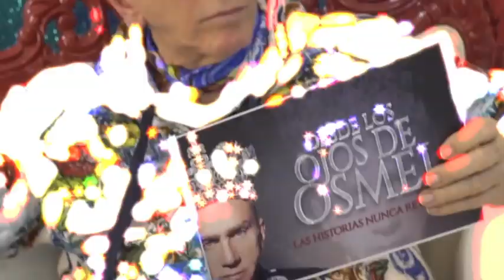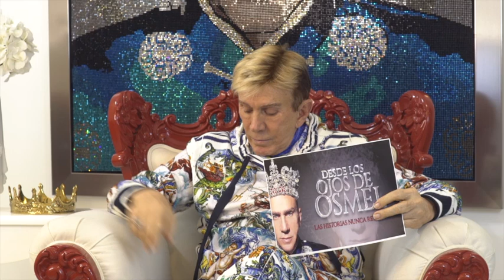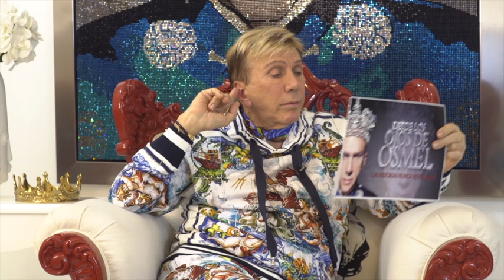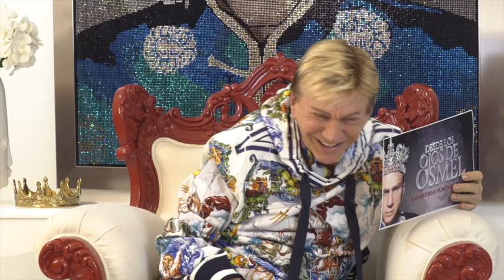DESDE LOS OJOS DE OSMEL | Capítulo 21: años 2013 - 2014